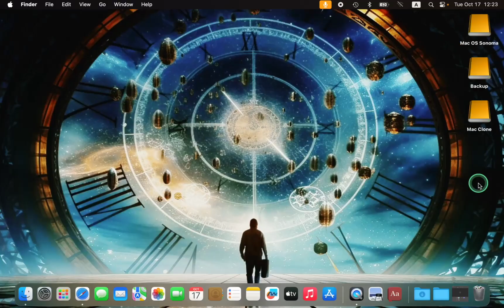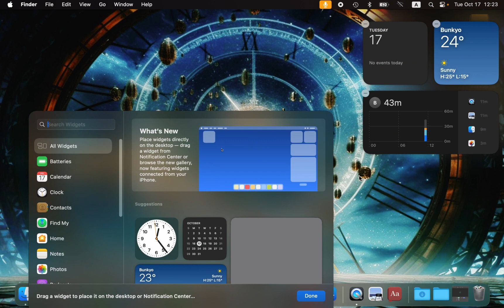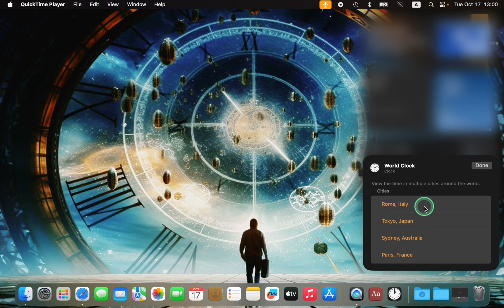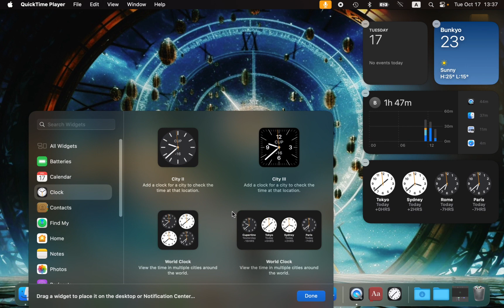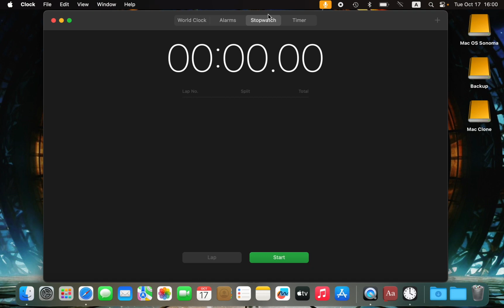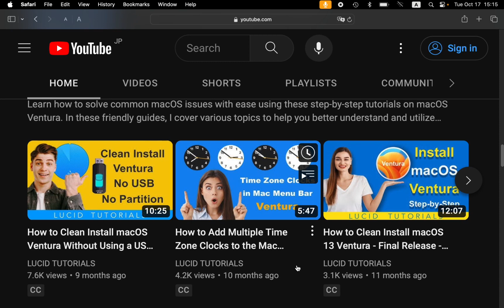How to Set Up Time Zones on Your Mac - Sonoma and Ventura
Description: In today's tutorial, you will learn how to set up time zones on your Mac using the Clock Widget in the Notification Center.  Whether you're a businessman, working with international teams, an international student, or want to keep in touch with family members and friends across the world, you can effortlessly set up and display different countries' clocks on your Mac menu bar using the World Clock Widget in macOS Sonoma or Ventura.

Key Points:
1. Adding a World Clock Widget to the Notification Center
2. Replacing Time Zone Clocks
3. Removing Clock Widget
4. Adding More Clocks

✅  About LUCID TUTORIALS:

My comprehensive tutorial videos are designed to help you elevate your Mac skills, whether you're a beginner or an experienced user. You can explore a wide range of topics, including mastering macOS, Mac built-in applications, and third-party Mac software. Additionally, you will find tips and tricks to help you get the most out of your MacBook Pro, MacBook Air, iMac, Mac Mini, iPad, and iPhone.

Immerse yourself in a dynamic learning experience that is created to empower you with the knowledge and skills to make the most of your Mac devices.

Thank you for choosing LUCID TUTORIALS as your trusted Mac learning resource.

CHAPTERS
00:00 - Introduction to How to Set Up Time Zones on Your Mac
00:41 - Adding the Clock Widget to the Notification Center
01:37 - Customize the Clock Widget in macOS Sonoma and Ventura
02:51- Rearranging the Order of the TimeZone Clocks on macOS
03:49 - How to Remove Widgets from the Notification Center
05:09 - Adding Widgets to Mac Desktop